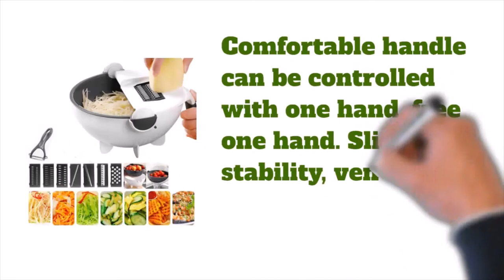Wet Basket Vegetable Cutter | Omss Shop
Wet Basket Vegetable Cutter,
Vegetable Cutter,
Magic Multifunctional Vegetable Cutter,